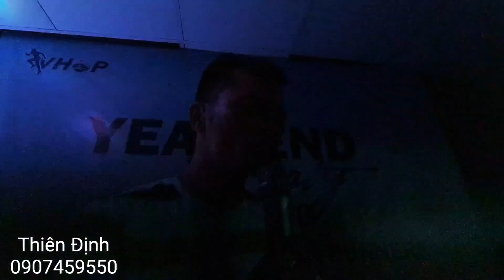Câu Lạc Bộ Vinhomes Ocean Park Running Off Team Quá Tưng Bừng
Thiên Định luôn mong muốn đưa tới toàn thể cô chú anh chị những hình ảnh thực tế và đẹp nhất tại dự án Vinhomes Ocean Park Gia Lâm.
♥️♥️♥️Xin chân thành cảm ơn toàn thể Cô, Chú, Anh, Chị đã xem và theo dõi.👇

🤝Cô Chú,Anh ,Chị cần thêm bất kỳ thông tin gì về dự án hay muốn Thiên Định Review chi tiết hay nội dung gì?Cô Chú,Anh Chị hãy để lại Comment phía dưới Video hoặc Liên hệ trực tiếp với Thiên Định nhé!